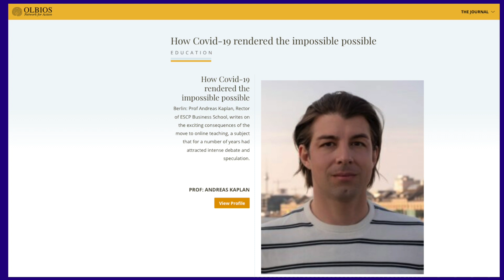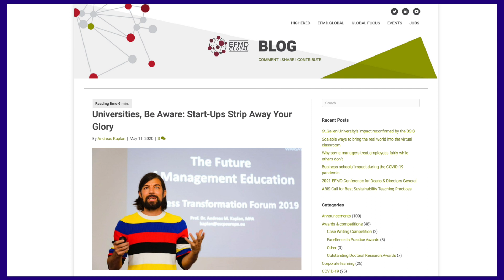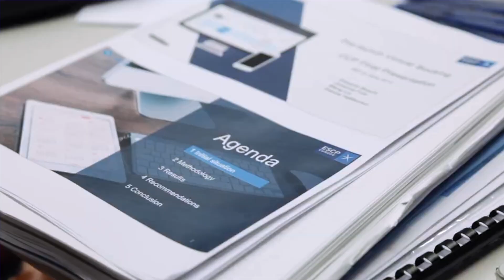Andreas Kaplan’s new book draws the contours of the university of the future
The Rector of the Berlin campus and newly-appointed Dean of the Paris campus calls his book “a call for action for the university of the 21st century, most likely having to fight to stay relevant and not give in to its possible progressive, steady dismantling.”